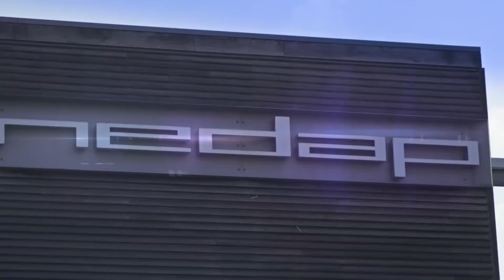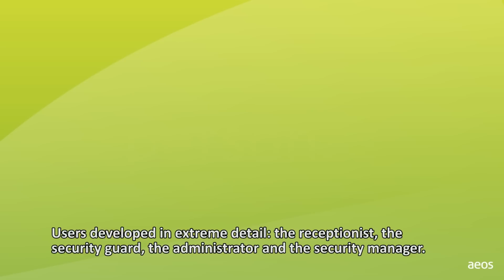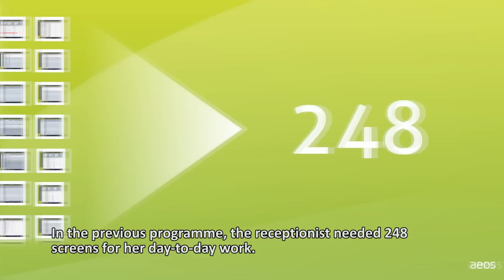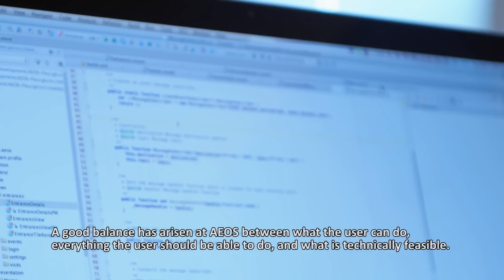Making of AEOS 3.0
The new AEOS 3.0 user interface comes with a fresh look that suits today. It has a rich functionality for the reception desk on 1 dashboard. It is easy to learn, increases efficiency and reduces errors. This leads to a higher user satisfaction. Most importantly, it is more secure!